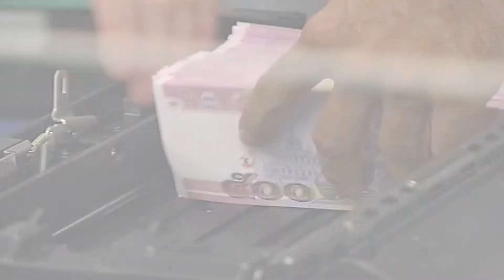ประมงพังงาไม่พอใจที่ปรึกษาเผยแพร่ข้อมูลเชิงลบ: เกาะสถานการณ์ 18.30 น. (22-06-62)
17.11 น. กอ.รมน.โคราชนำจิตอาสาปรับภูมิทัศน์โรงเรียน
17.28 น. พ่อเมืองนครพนมเร่งช่วยผู้ประสบภัยทางสังคม
17.39 น. บาท24-28มิ.ย.กรอบ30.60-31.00บ./$
17.50 น. ประมงพังงาไม่พอใจที่ปรึกษาเผยแพร่ข้อมูลเชิงลบ